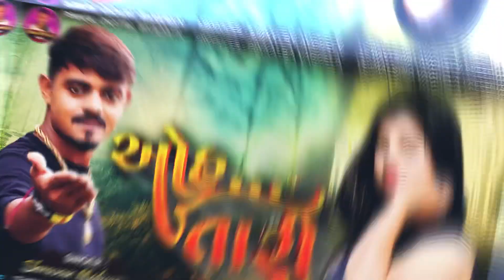Oh...Tari - Diwali festival Dhamake Daar Gujrati Song - Shravan Makwana - Dj remix - ઓહ તારી.....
Pinkal Digital Bhadth Tejmalsinh Vaghela Bhadth Present...

Title - Oh Tari.

 Singer - Shravan Makwana

Lyrics - Tejmalsinh Vaghela Bhadth

Recording - Shivam Studio - Visnagar

Chenal Managment - Pravin Koladkar (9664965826)

Producer - Pinkal Digital Bhadth

Music Label & Copy Right - Pinkal Digital Bhadth